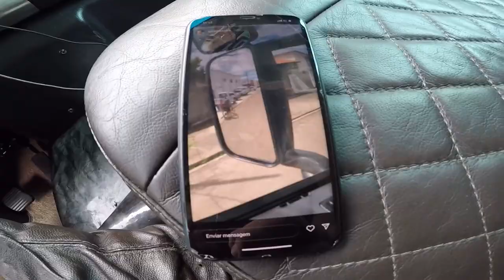ACELERANDO O CARGO NA NOITADA! FAZENDO RENDER A SEMANA!